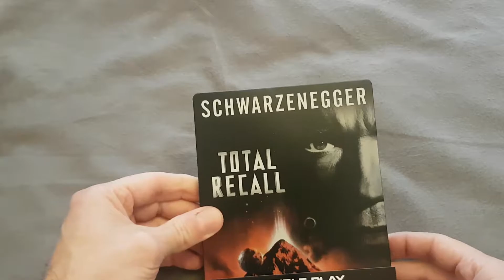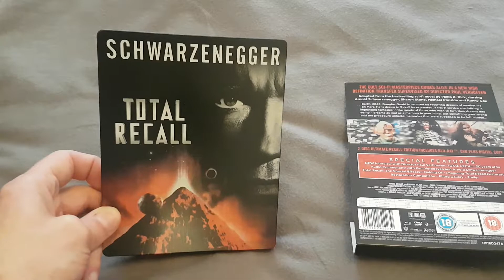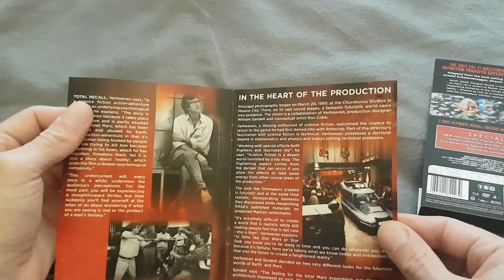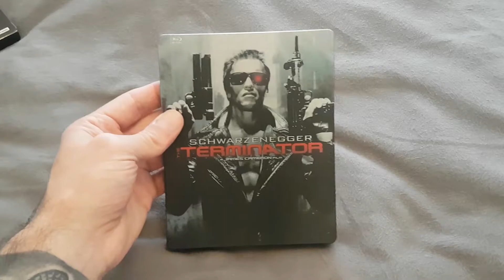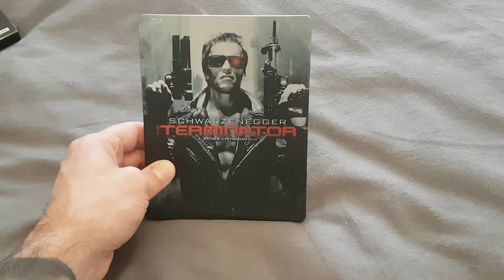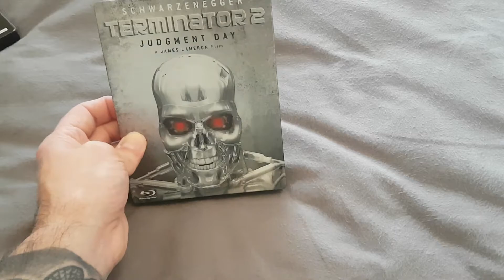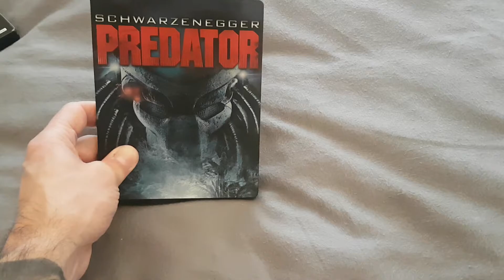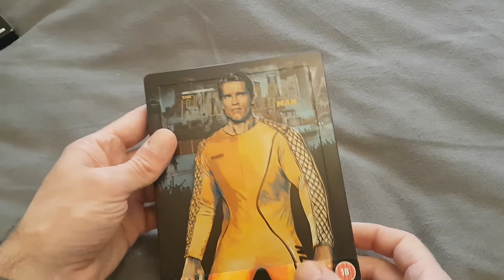Mr T's Arnie Blu-ray Steelbooks